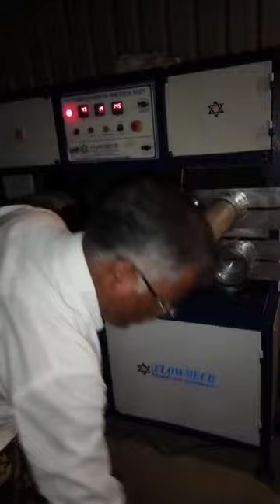Pvc pipe short and long (master) coupler machine fast production -7420924165